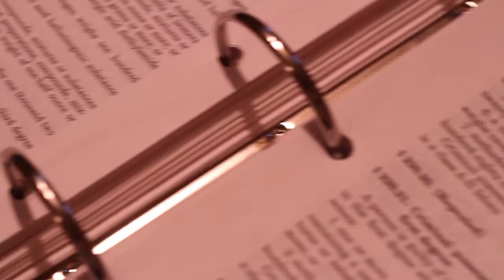What's Your Status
Staci Touhey